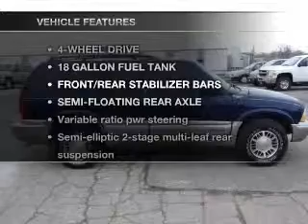1999 GMC Jimmy - Huron SD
Year: 1999
Make: GMC
Model: Jimmy
Trim: Sport Utility 4D
Engine: 6 cylinder High Output 4.3 liter
Transmission:
Color: Blue
Mileage: 102760
Address:
500 4th Street NE